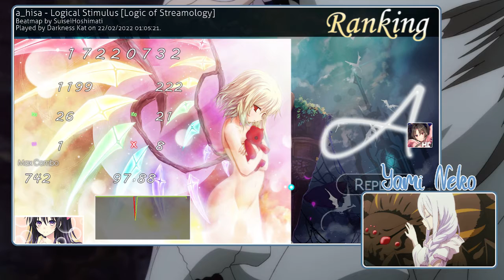osu!/Logical Stimulus a_hisa/Logic of Streamology/HD/5.42*/graveyard